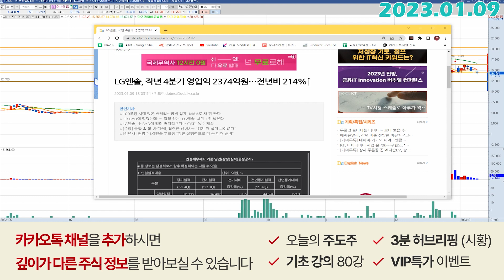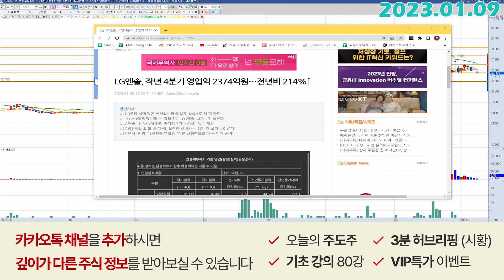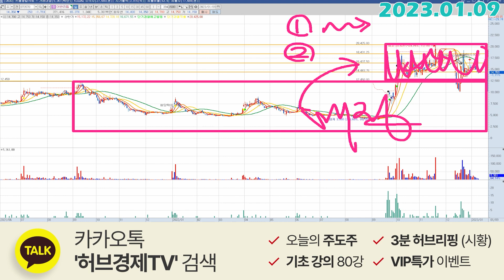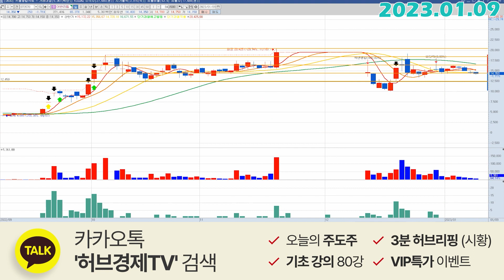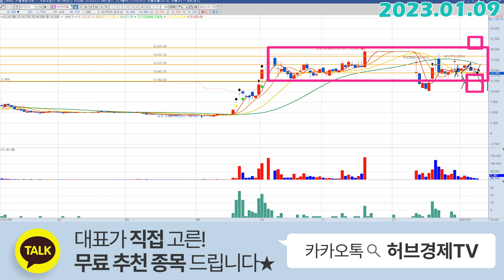어반리튬 (073570) - 매수 포인트는?!